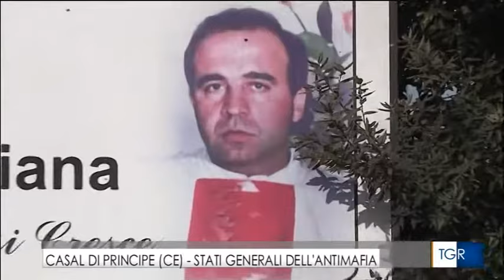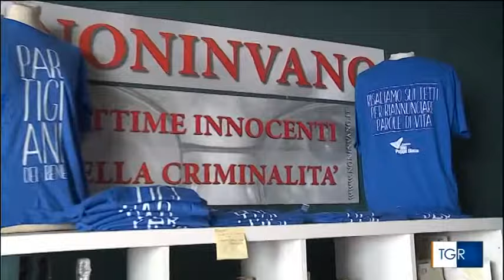§.3/-TGR-Campania 19 marzo 2018: ricordo di Peppe Diana a Casal Di Principe, messa contro mafie ?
:wp-it: Giuseppe Diana, chiamato anche Peppe Diana o Peppino Diana (Casal di Principe, 4 luglio 1958 – Casal di Principe, 19 marzo 1994), è stato un presbitero, scrittore e scout italiano, assassinato dalla camorra per il suo impegno antimafia. Il suo impegno civile e religioso contro la camorra ha lasciato un profondo segno nella società campana.